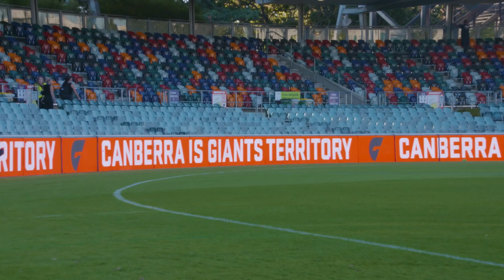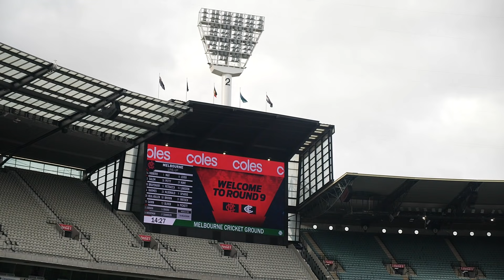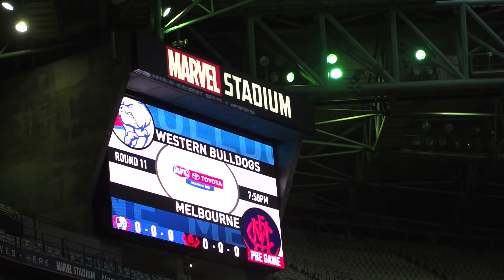Road to the Grand Final | Every Game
Leading into the Grand Final, we take a look back at every Melbourne game of the 2021 season so far